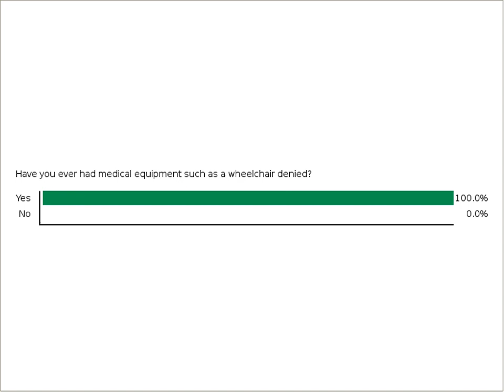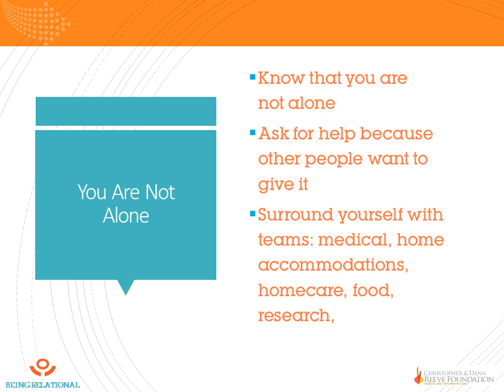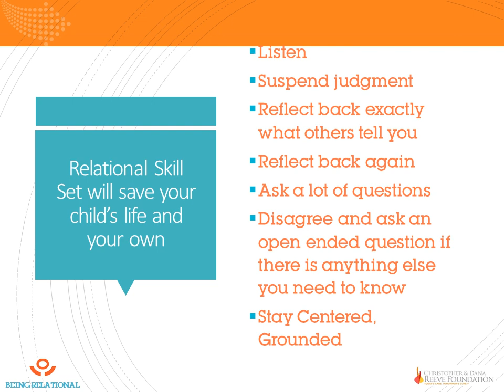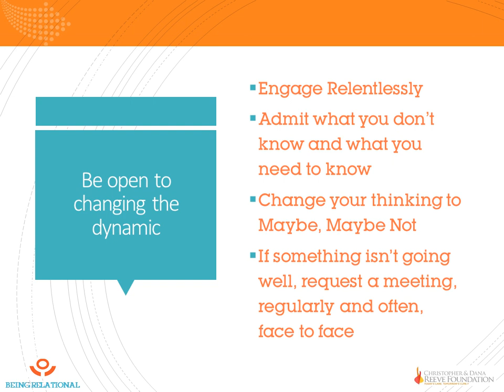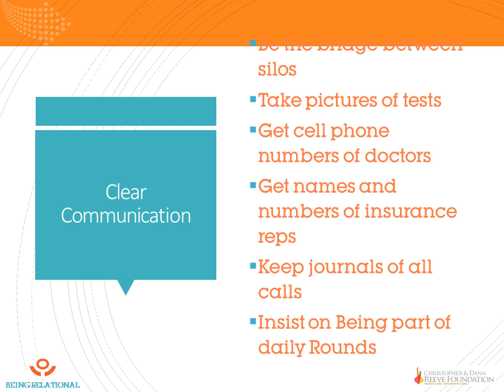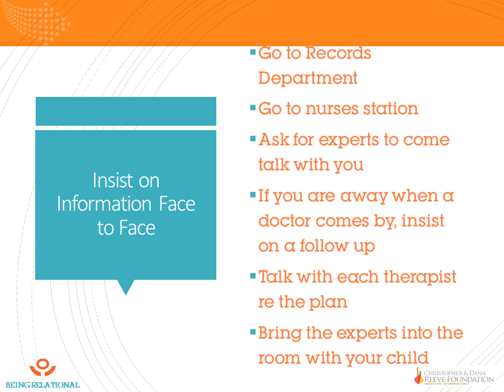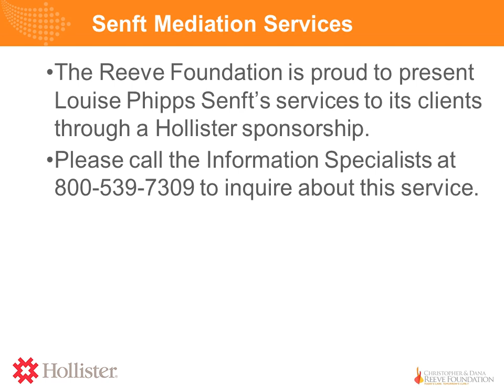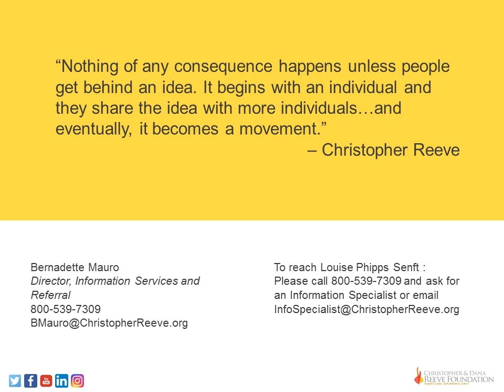How to Advocate through Crisis and Beyond for People and Families Living with Paralysis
Louise Phipps Senft, an internationally recognized mediator, will explain how to use mediation and conflict resolution tools and techniques to help people living with paralysis as well as their families better advocate for their needs. Senft will provide some examples from her own experiences when she had to advocate for her son's needs while he was hospitalized with a spinal cord injury.

While always at the core of Louise’s philosophy is recognition of the power of Hope.

This webinar is for those who want to work out conflicts with hospitals and other facilities, their doctors and other health care workers, and within their families as paralysis can strain relationships.